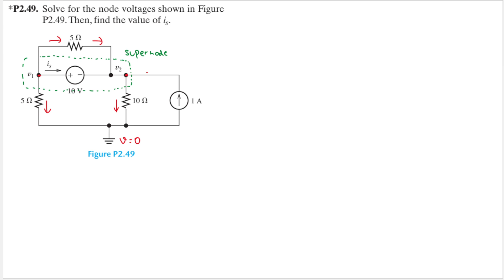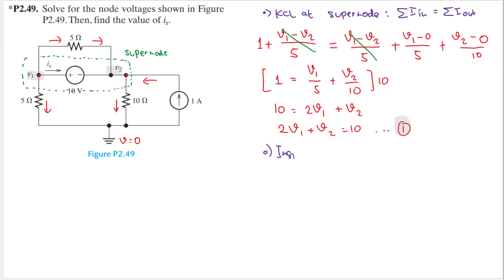Problem P2.49 (Hambley 7th Ed) Electrical Engineering: Principles and Applications. Node-Voltage.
P2.49. Solve for the node voltages shown in Figure P2.49. Then, find the value of is.